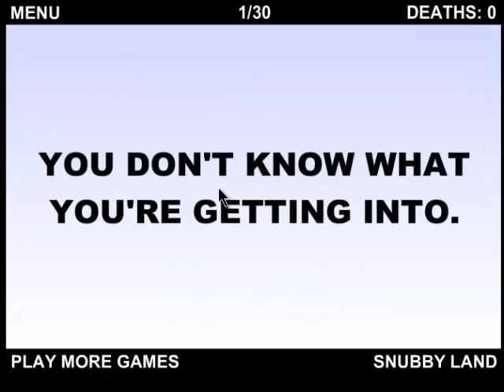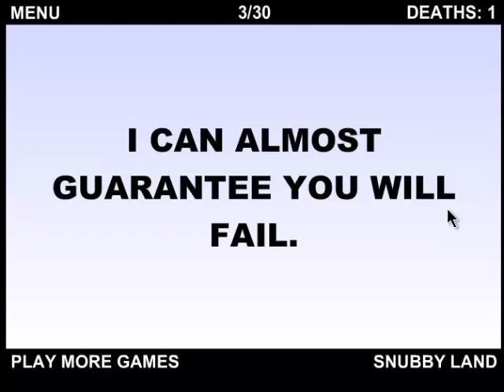Dünyanın En Zor Oyunu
Bu boktan oyunu oynadığıma inanamıyorum.

bu arada "Bu Yenir mi ?" Serisine başlıyoruz. bilmediğimiz oyunları tanıtıcağım.